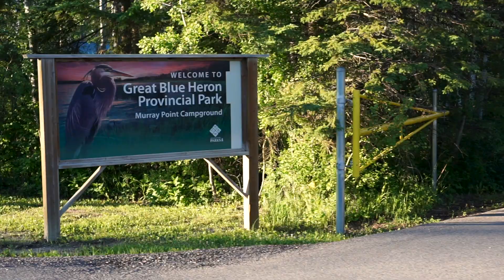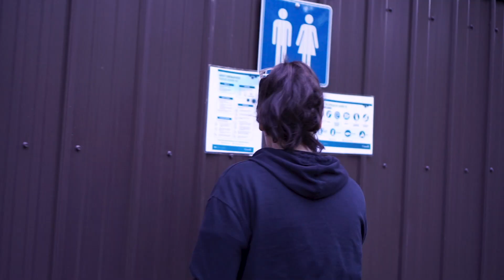Murray Point Campground @ Great Blue Heron Provincial Park Saskatchewan